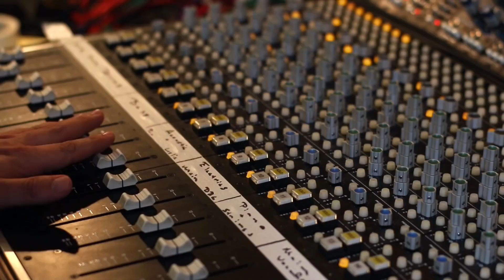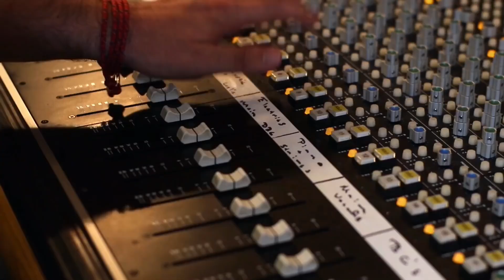Kristian Bush - Forever Now (Say Yes) — Say Yes To The Dress Official Theme Song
Kristian Bush wrote an exclusive song for the TLC show, 'Say Yes to the Dress.' You can buy "Forever Now (Say Yes)" on iTunes and everywhere digital music is sold.